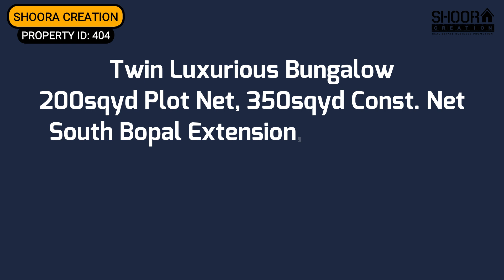404 - 4BHK Twin Luxurious Bungalow in Ahmedabad, 200SQYD PLOT, 350SQYD CONST. NET@ShooraCreation